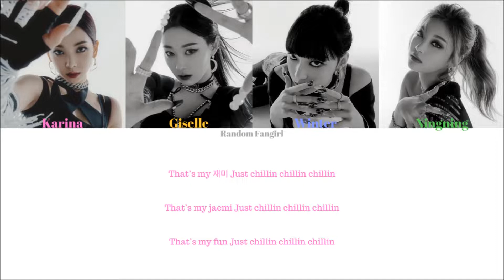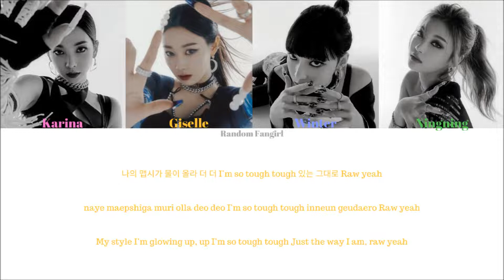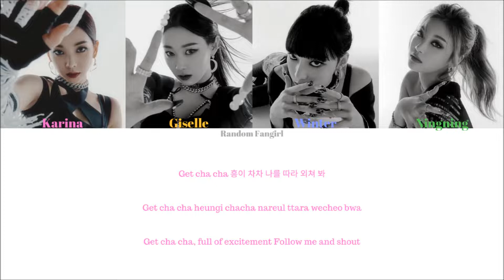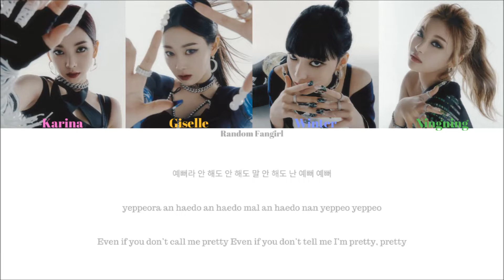aespa (에스파) - YEPPI YEPPI [Colour Coded Lyrics Han/Rom/Eng]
aespa's song "YEPPI YEPPI" with Hangul, Romanization and English subs!

Karina = Pink
Giselle = Yellow
Winter = Blue
Ningning = Green

Artist: aespa
Song: “YEPPI YEPPI”
Album: Savage – The 1st Mini Album
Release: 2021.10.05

Lyrics/작사: DEEZ, SAAY
Composer/작곡: Coach & Sendo, DEEZ, SAAY
Arranger/편곡: Coach & Sendo, DEEZ

Eng: aespresso_SM, RandoIsHere, Yubseyo
Info: genie.co.kr